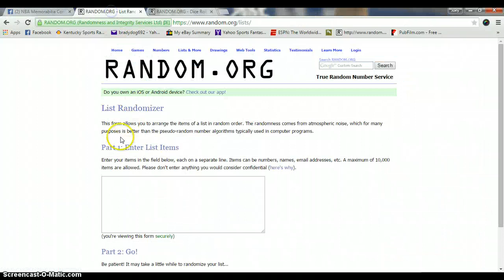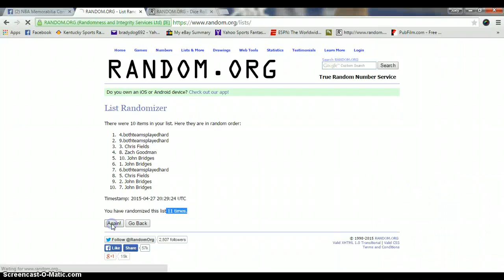Richard Trepanier's Gary Payton GS 3 clr patch